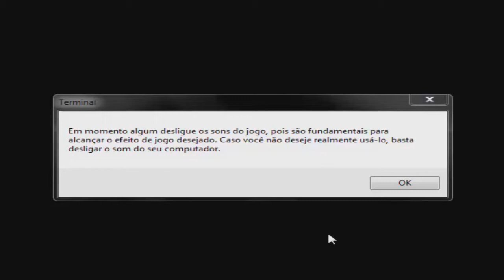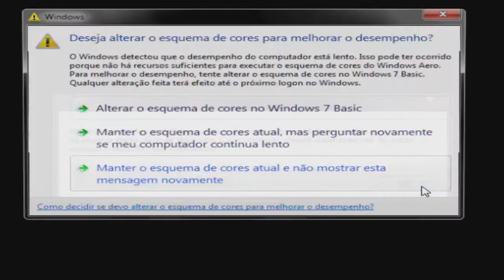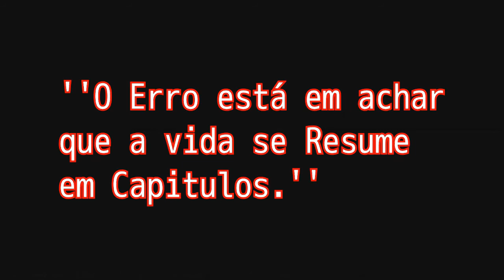Terminal (BETA) QUE JOGO AWESOME!!! {Link na descrição}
Terminal é um jogo de RPGMAKERXP produzido por um brasileiro chamado ''Heromerom'' eu não sei bem se foi ele mesmo que pediu para eu fazer essa gameplay,enfim eu curti o jogo por isso resolvei fazer mesmo... e não so por isso eu adoro projetos de jogos de rpgmaker pq eu tenho muito interrese  por isso... enfim.. se inscrevam deem um like comentem e baixe o jogo!!